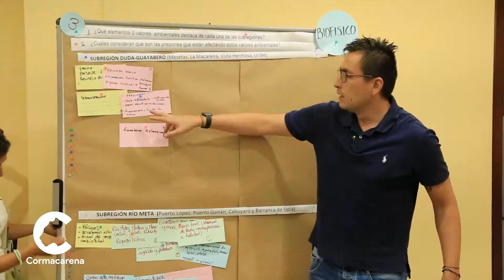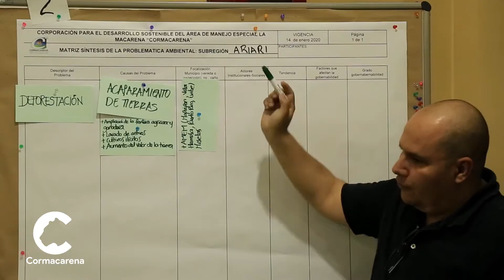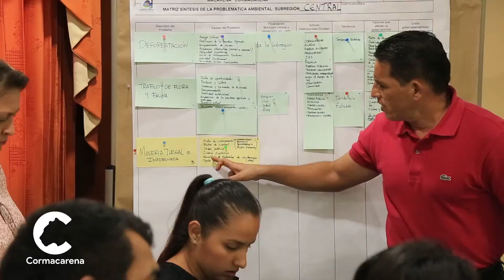Nota construcción PGAR y Plan de Acción Institucional con funcionarios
Iniciamos la construcción del Plan de Gestión Ambiental Regional - PGAR para una vigencia de 12 años y la construcción del Plan de Acción Institucional - PAI, para el periodo 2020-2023, con la recolección de aportes  valiosos de los funcionarios de la corporación ambiental, para realizar un trabajo responsable por la gestión, protección y conservación de los recursos.